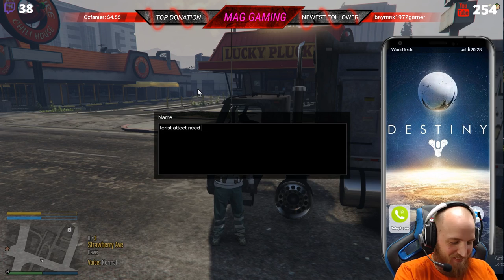FIVE M / GTA5 / just testing /having fun with dad